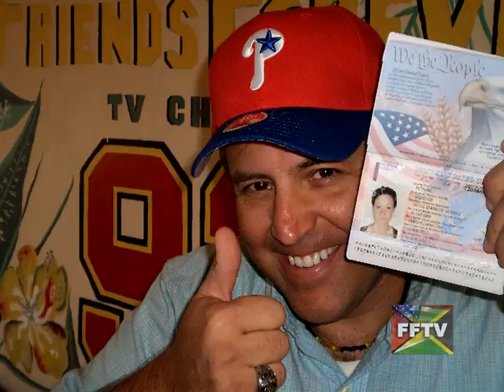West Chester, PA - MC Crew IMPACT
This report shares the IMPACT that has happened to members of the West Chester, PA - Master's Commission Crew.